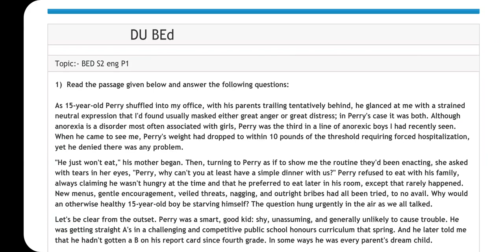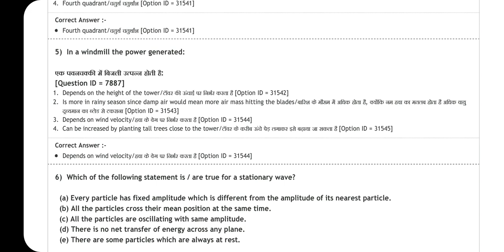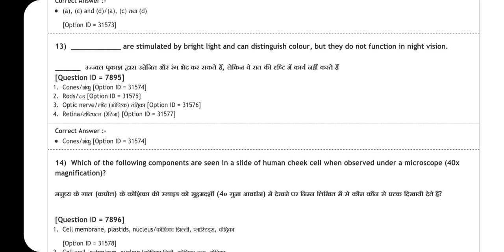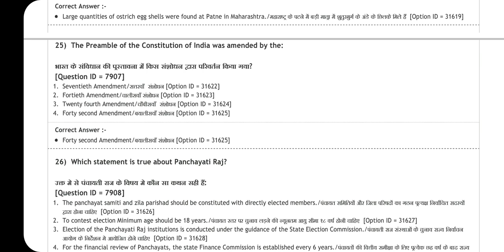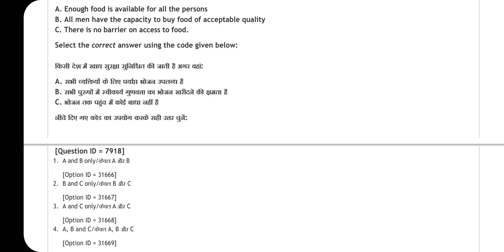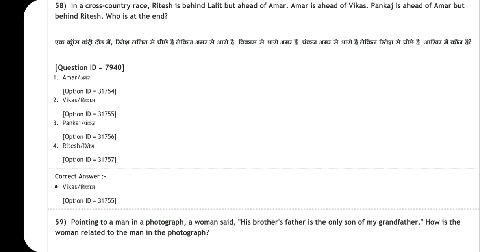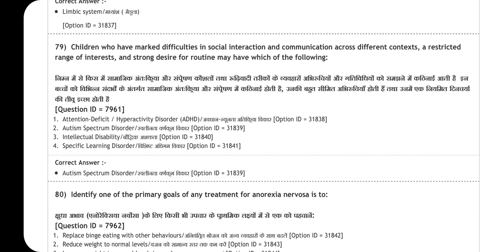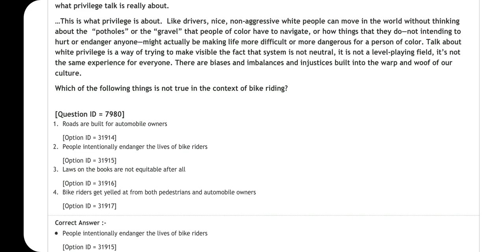DELHI UNIVERSITY B.Ed 2021 || PREVIOUS YEAR QUESTION PAPER(SOLVED)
UNIVERSITY OF DELHI has announced the B.Ed exam dates and the candidates must be trying their best to get into the central university this time. This video will definitely boost your preparation and help you better understand the questions that are asked in the examination.
We wish you best of luck and hope you are all safe and sound.